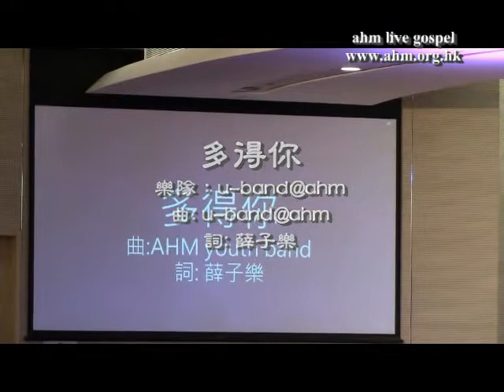U-Band@ahm CCM 原創歌曲 (設分段) 1救生圈 2多得你 3新地圖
U-Band@ahm CCM 原創歌曲 1救生圈 2多得你 3新地圖

U-Band@ahm
CCM 原創歌曲
1 救生圈   04:29
2 多得你   10:04
3 新地圖   19:00

《救生圈》

樂隊：U-Band@ahm
曲: U-Band@ahm
詞: 薛子樂

A1
午夜雨傾沱 沾濕了便凍
確實困擾人 仿似遇冷鋒
賣命天天工 作 未有末與終
盼有天可放鬆

A2
轉動鐵鎖 餘溫冰冷內滲
雪櫃裏的愁 天天要暢飲
越是堆積酒 罐 心裏越下沉
絕望天天再生

B
摸不清 找不到
明天的境況 糟糕
大霧漫心境 沒有出路
促急喘息 全城人在對賭

C
如若有救生圈 救生 倉 請給我一套
人無能力對抗 混亂法則多不勝數
這深度 難舉步
浮沉在壓力裏逐年虛耗
其實這救生圈 千載早已營救著
無論在缺乏裏 混亂裏都得到滿足
誠實合上眼 向神傾訴
承諾必愛著你 走過每天終老

A3
照舊雨傾滂 濕必會是凍
但雨後見彩虹 應許沒有終
望著風急天變 心裏面放鬆
原來主擔當暖烘

《多得你》
樂隊：U-Band@ahm
曲：U-Band@ahm
詞：薛子樂

A1
雲朵中穿梭 愁霧都給拋卻銀河
三餐幼草通吃 溪中澈水解渴 又唱歌
經過歲月變遷 誰可抗拒籬外 的吸引
試往外探索 再向外探索 忘記綠蔭的青草滿分

B1
滿身沙的飢渴 毛粒周遭堆放 尋找歸家的繩索
在心中緊禱告 流星也在笑 直至夜破曉
祢以杖愛 絕處中 重新擁抱  Ha

C
多得你  混亂困境中不捨不棄
在危難中將我救起 在患難裏找到轉機
找到你 是我這生最大的福氣
在深谷中將我抱起  在絕望裏找到希冀
你對我不離不棄(不捨不棄)

A3
這愛每日倍添 柔青草就如愛 的豐宴
我愛在這裏  你愛在這裏   在這地有不息永活水

B2
滿身清爽飽渴 毛粒疏通堆放 無需歸家的繩索
每刻鐘心禱告 流星也在笑 盼每夜破曉
祢以杖愛 在愛中 重新擁抱  Ha

《新地圖》
樂隊：U-Band@ahm
曲：薛子樂 薛子安
詞：薛子樂

A1
人類盼望見星佈滿地圖
微弱發熱發光改變命途
其實自知 盼望終歸虛泡
沒法走好這光影厭倦路

A2
如用放大鏡觀看這地牢
沿路障礙困擾三世盡耗
銅幣掘不到怎充得點數
為了得金曠 竟擺上了全套

B
為自保  沒退路 (誰甘願作囚奴)
如有上帝 願你拯救我一舖！

C1
只想有杖人 抹淨這灰暗地圖
歸家的一土 靠著血的大刀
砍開老地圖 碎歷世生命困倦徒勞去吞吐
即使再傷心勞 有著大愛修補

C2
終歸這世代 神有著愛充滿權能
不需要有運 靠著信心重生
來邀請主進內 有上帝拯救萬民全得釋放
於這世 祂同行平安永遠在滲

粵語詩歌導唱系統
CantoHymnsSinging

ahm music ministry
音樂創作與分享